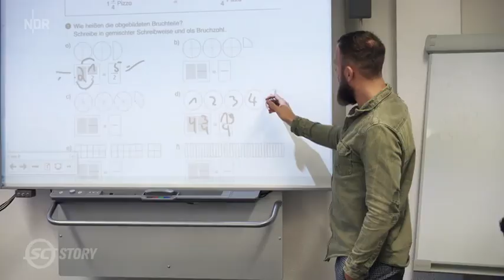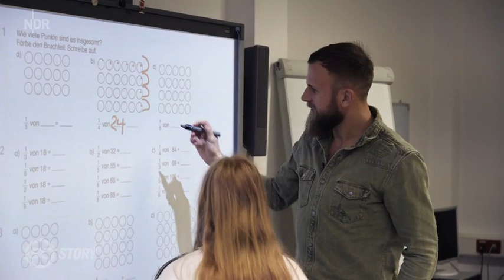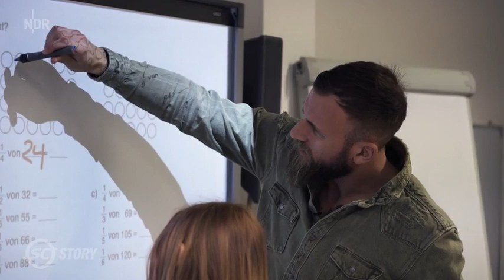Ende der Fußballkarriere - und dann?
Nach der Karriere ist vor dem Nichts. Zumindest bei vielen Fußballern. Wie gehen sie die Herausforderung an? Die Sportclub Story ist der Frage nachgegangen.